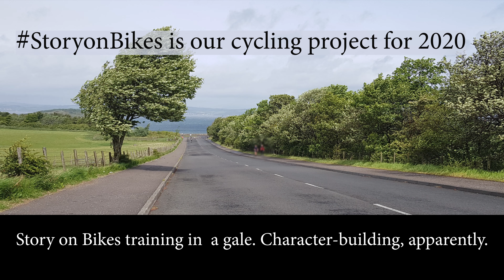Heidi out in a gale for Story-on-Bikes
The Mamie Martin Fund is running a cycling project ('Story-on-Bikes') in 2020 to share the story of Mamie Martin in whose name the charity supports girls' education in Malawi. Heidi and Moira were practising their video-making skills in a gale near Edinburgh in May.